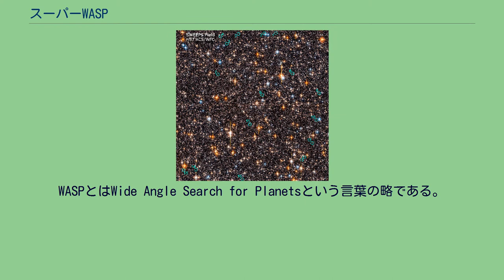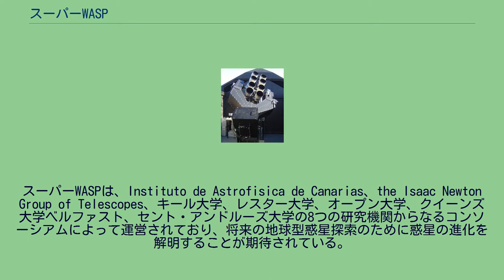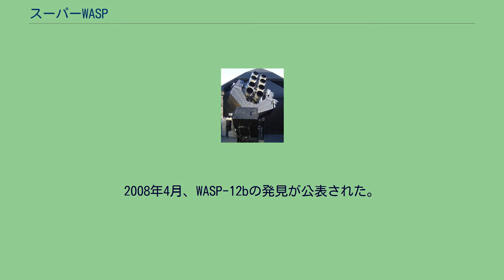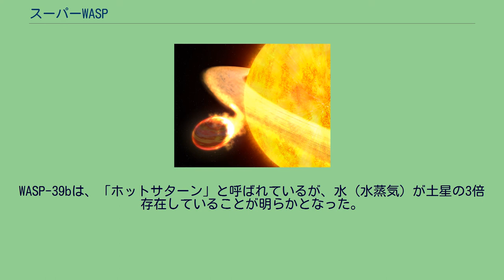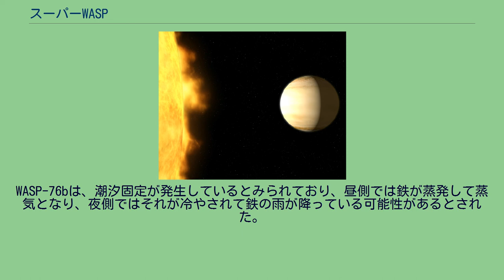スーパーWASP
スーパーWASPのカメラ スーパーWASP（英語: SuperWASP）は全天にわたって、実視等級が13等級までの恒星での太陽系外惑星の通過を検出するプロジェクトである。
WASPとはWide Angle Search for Planetsという言葉の略である。
スーパーWASPは、2つの機械的な観測から成り立っている。
北半球ではカナリア諸島ラ・パルマ島のロケ・デ・ロス・ムチャーチョス天文台、南半球では南アフリカ共和国の南アフリカ天文台が担当している。
それぞれ、WASP-NorthとWASP-Southと呼ばれている。
それぞれの天文台には、2k×2kの高品質のCCDイメージセンサを備えた8機のキヤノン200 mm f1.8レンズを設置している。
望遠鏡はOptical Mechanics, Inc.で作られたものである。
キヤノンのレンズの広い視野により、それぞれの天文台で点当たり500°という広い範囲の観測が可能である。
天文台は継続的に観測を行ない、およそ1分間に1枚の画像を撮影する。
これは一晩では合計100ギガバイトのデータ量に及ぶ。
トランジット法を用いることにより、集められたデータでそれぞれの画像ごとの各恒星の明るさを測定し、恒星の前面を通過する大きな惑星による恒星の明るさのわずかな変化を検出することができる。
スーパーWASPは、Instituto de Astrofisica de Canarias、the Isaac Newton Group of Telescopes、キール大学、レスター大学、オープン大学、クイーンズ大学ベルファスト、セント・アンドルーズ大学の8つの研究機関からなるコンソーシアムによって運営されており、将来の地球型惑星探索のために惑星の進化を解明することが期待されている。
WASP-12bの想像図。
大気が流出している。
WASP-18bの想像図。
WASP-39bの想像図。
WASP-76bの想像図。
WASP-121bの想像図。
2006年9月26日、スーパーWASPのチームは2つの太陽系外惑星WASP-1b（恒星の周囲600万kmの距離を2.5日周期で公転）とWASP-2b（恒星の周囲450万㎞の距離を2日周期で公転）の発見を公表した。
2007年10月31日、スーパーWASPのチームは3つの太陽系外惑星WASP-3b、WASP-4b、WASP-5bの発見を公表した。
この3つの太陽系外惑星は木星質量とほぼ同じで、主星に非常に近い軌道を公転しているため公転周期は2日以下である。
これらは、既知の太陽系外惑星では最も短い周期である。
恒星から非常に近い位置にあるため、惑星の表面温度は2000度を超えている。
北半球と南半球の両方でトランジット法により惑星を検出したのは、スーパーWASPが初めてで、またこれまで唯一である。
WASP-4bとWASP-5bは南アフリカのWASPのカメラで初めて発見された惑星であり、WASP-3bはラ・パルマ島のカメラで3番目に発見された惑星である。
2008年4月、WASP-12bの発見が公表された。
WASP-12bの色はアスファルトのように黒く、WASP-12から届く可視光線の94%以上が取り込まれていることが判明した。
また、WASP-12bは大気が流出しており、サイズが縮小している可能性がある。
2009年8月、主星（WASP-17）の自転方向と逆方向に公転すると考えられている初めての惑星WASP-17bの発見が公表された。
また、WASP-17bは大きさが木星の2倍近くある。
しかし、密度は発泡スチロール程度である。
同月、WASP-18bの発見も公表された。
WASP-18bは木星の10倍程度の質量をもつ重い惑星である。
この惑星は、潮汐力の影響で100万年以内に主星に落下する可能性が指摘されている。
2011年、WASP-39bの発見が公表された。
WASP-39bは、「ホットサターン」と呼ばれているが、水（水蒸気）が土星の3倍存在していることが明らかとなった。
同年、WASP-47bの発見が公表された。
その後、2015年にはWASP-47c、WASP-47d、WASP-47eも発見され、WASP-47は4つの惑星を持つことが確認された。
なお、cのみトランジット法ではなくドップラー分光法で発見された。
同年、WASP-49bの発見が公表された。
WASP-49bにはイオのような衛星が存在している可能性があるとされている。